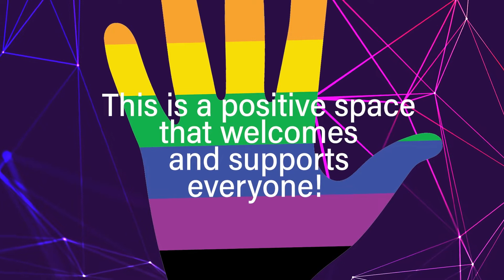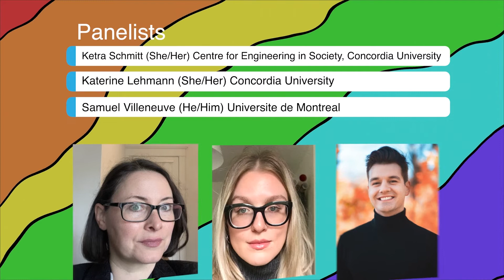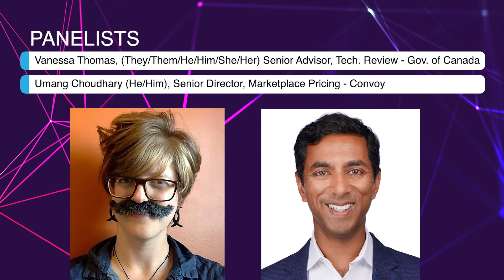updated preshow no audio mp4 1080p